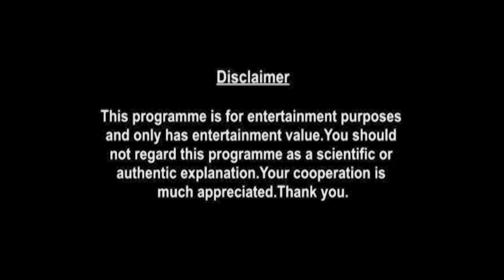Weekly Horoscopes Video For 5th April 2021 | Preview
shop/astrology-services/whats-my-moon-sign/

▶ About Prakash Astrologer:

Here is your 5th April Weekly Horoscope. In this video we will be covering your